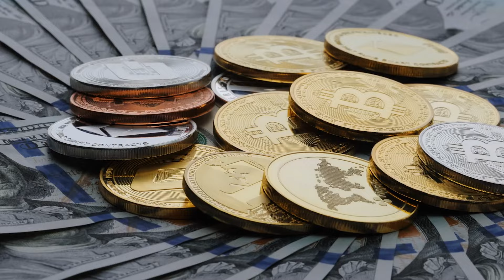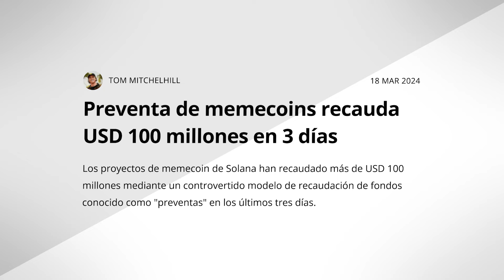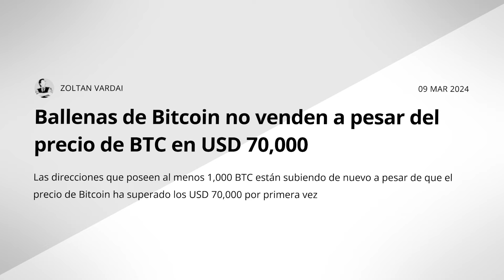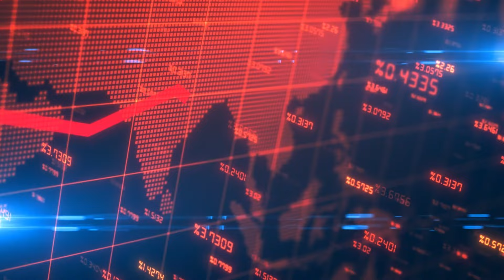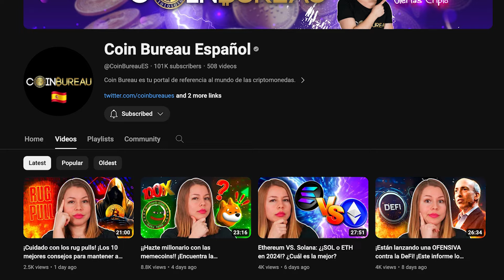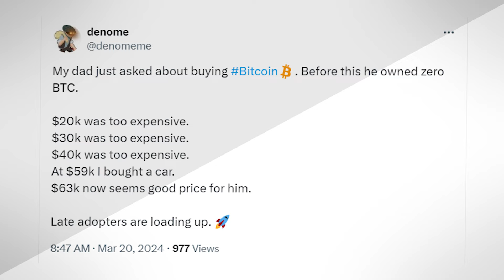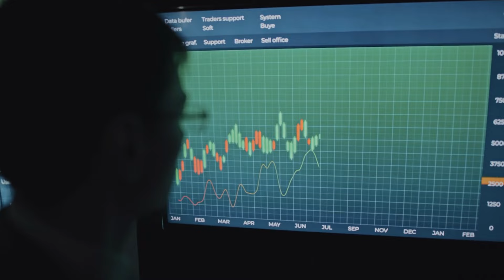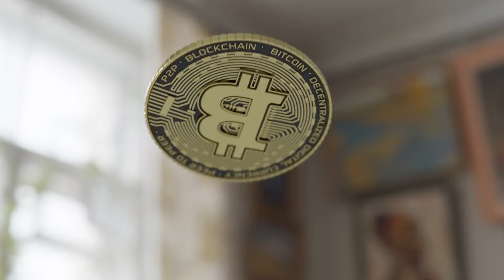¿Cuándo empezará la temporada de las ALTCOINS? ¡Vigila estas criptomonedas!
📺 Videos Útiles 📺

⛓️ 🔗 Enlaces Útiles 🔗 ⛓️

00:00 Introducción
00:49 ¿Qué es la "temporada de las altcoins"?
04:57 ¿Por qué no ha ocurrido todavía?
08:33 ¿Cuándo empezará?
12:38 ¿Cómo saber que ha llegado?
16:52 ¿Qué altcoins hay que vigilar?
21:01 Despedida